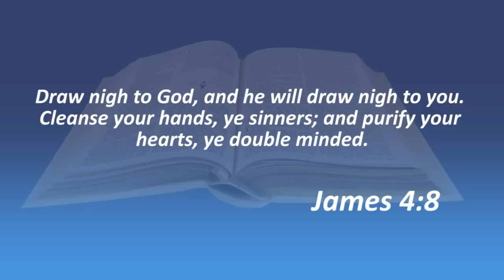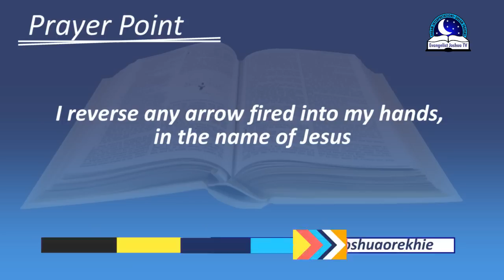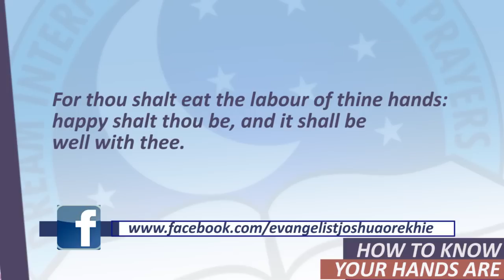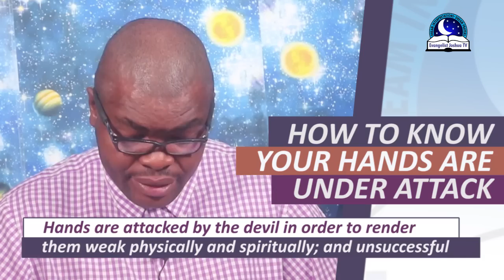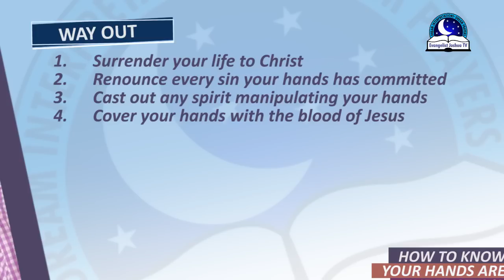HOW TO KNOW YOUR HANDS ARE UNDER ATTACK - Evangelist Joshua Orekhe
If you think your hands have been bewitched, you need to pray on the deliverance of your hands. Hand represents work. If you feel your hand is under attack, and you want to look out for the signs, then you are the right place. A lot of people's hands are being bewitched, attacked, cursed, cut off, polluted by the enemy. They struggle to use the hands to achieve success and handle projects. For example, if you spend extravangtly, or you work with no profit, your hands might be under attacked. So in this video, we are going to explain in details about the signs.

Similar video

PRAYER POINTS

6. Every handwriting of darkness upon my hands, I wipe you off by the power in the blood of Jesus.
7. Holy Ghost, revive the glory of my hands, in Jesus name.
8. Every power preventing my hands from prospering, die, in Jesus name.
 9.  Any curse affecting my hands physically or spiritually, break and release me, in Jesus name.
10. Wicked powers of my father’s house sitting on the star of my hands, be unseated by fire, in the name of Jesus.
11.  I blow away every bad luck associated with my hands, in the name of Jesus.
12. Evil control over my hands, break, in the name of Jesus.
13. Every door my hands has opened to the enemy, close, in the name of Jesus.
14. I will use my hands to carry my blessings and fulfil my destiny, in Jesus name.